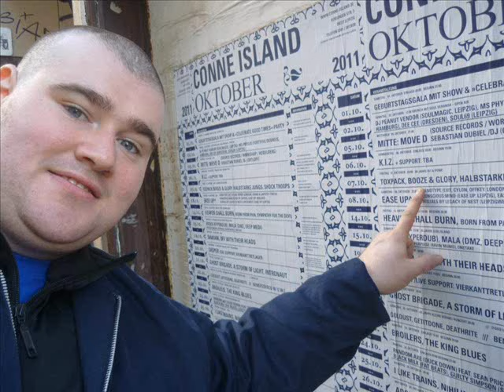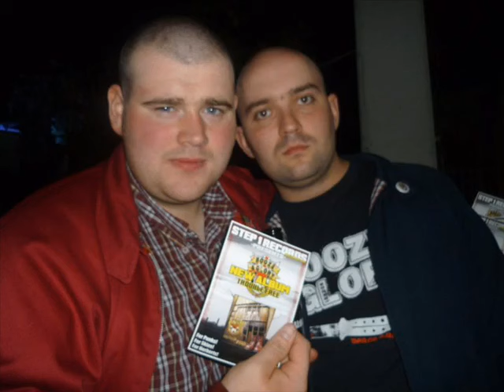Booze and Glory "Our Passion" and "Trouble Free"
Booze and Glory  "Our Passion and "Trouble Free". compliation of photos from over the years from many gigs and tours,featuring Friends, family, and fans!